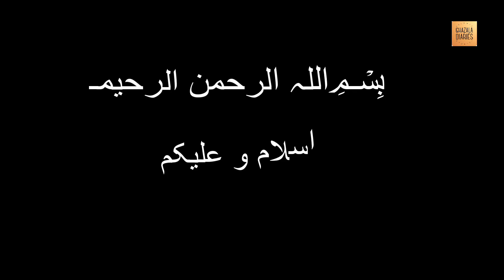Hazrat Dawood Aur Lohe Ka Pighalna | Hazrat Dawud A.S in Urdu Hindi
Today I am coming with a new Islamic video. The topic of my video is (Hazrat Dawood Aur Lohe Ka Pighalna | Hazrat Dawud A.S in Urdu Hindi).
Stay connect to my channel for more amazing videos. Hope you all like my videos and if anyone wants any other type of Islamic video. You can comment me I will try to make video as soon as possible.

The story of Hazrat Dawood (AS) and the melting of iron is not specifically mentioned in the Quran. However, there is a reference to his ability to manipulate and work with iron in Surah Saba (Chapter 34, Verse 10).
According to Islamic tradition and historical accounts, Hazrat Dawood was known for his skill as a blacksmith and metalworker. He had expertise in crafting weapons and tools, including armor and shields. It is said that he possessed unique knowledge and understanding of metallurgy, which allowed him to manipulate and shape iron in exceptional ways.
The story of the melting of iron is associated with the construction of Hazrat Dawood's palace, which was known for its grandeur and strength. It is said that Hazrat Dawood desired a magnificent palace, and Allah granted him the ability to shape iron as he wished. With his mastery of metallurgy, Hazrat Dawood was able to mold iron as easily as one molds clay, giving rise to a majestic and awe-inspiring structure.
While the details of this event may vary in different sources, the overarching message is that Allah blessed Hazrat Dawood with extraordinary skills and abilities, allowing him to accomplish remarkable feats. This story serves as a testament to Hazrat Dawood's resourcefulness, creativity, and devotion to using his talents in the service of Allah.
It's important to note that the primary focus of Islamic teachings is on moral and spiritual lessons derived from the stories of the prophets. The story of Hazrat Dawood's mastery over iron, while not explicitly mentioned in the Quran, serves to highlight his talents and dedication to excellence in craftsmanship, as well as the boundless possibilities that Allah can bestow upon His chosen servants.
JazakAllah..